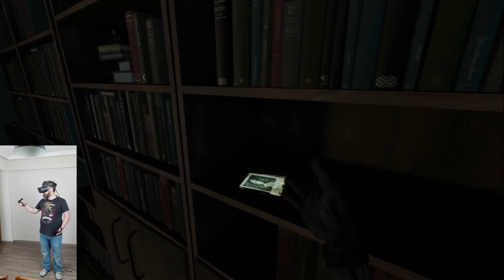Mucho miedo y MEJOR HISTORIA ▶ WRAITH The Oblivion [AFTERLIFE]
😱¡¡ Menudo GIRO de guion!! Seguimos avanzando en la historia en esta casa llena de gente MAJISIMA.

Hasta los muertos están aterrorizados dentro de la Barclay Mansion. Como Wraith, desvela sus secretos y ocúltate de los siniestros Spectres que siguen tus pasos. Afterlife es un juego de exploración de terror de RV en primera persona.

CONVIERTETE EN UN WRAITH
Como espíritu de los muertos, puedes manipular objetos a distancia, cambiar el entorno que te rodea o atravesar paredes solidas, Tus poderes de Wraith aumentan a medida que te adentras en las Shadowlands, lo que te permite llegar a zonas nuevas.

LA BARCLAY MANSION
Con el telón de fondo de la decadencia del Hollywood moderno y la investigación oculta como escenario, explora la enorme Barclay Mansion para revelar su terrorífica historia.

UN WORLD OF DARKNESS
Afterlife comparte el mismo universo que el de Vampire: The Masquerade y Werewolf: The apocalypse, donde los monstruos son reales y viven entre nosotros. Por primera vez en la historia, juega una partida de World of Darkness desde el punto de vista de un Wraith.